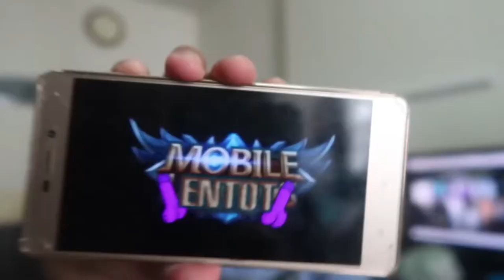BUILD TOP GLOBAL KARINA AUTO SAVAGE | (GAMEPLAY/BUILD) Savage 2X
Hope you get some savage by watch this video, if not get savage ? dont give up more learn and rewatch this video xD

► My Mobile Legend Account :

● Nickname : Creednonymus
● Division : Mythic
● Id : 35159196

► Mobile legend Release date : July 11, 2016

► kalo lo mau berinteraksi sama gua lebih dekat nih sosmed gw